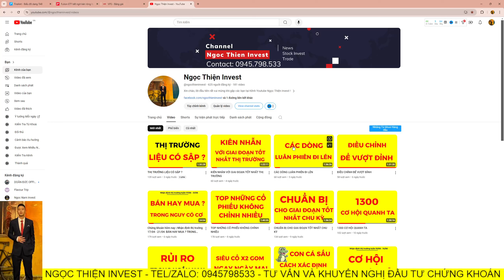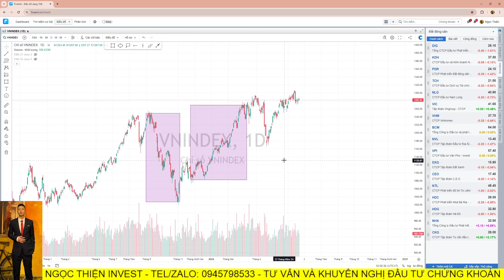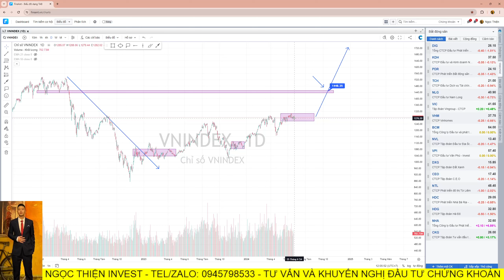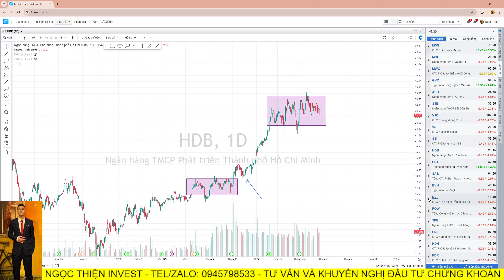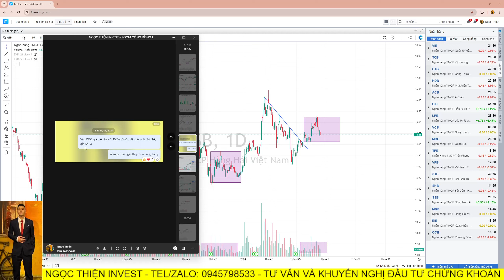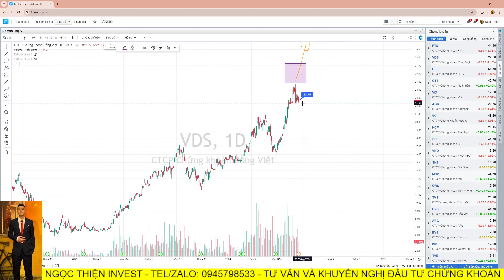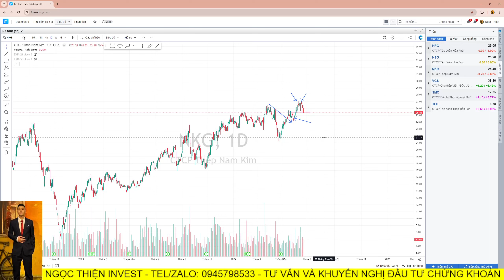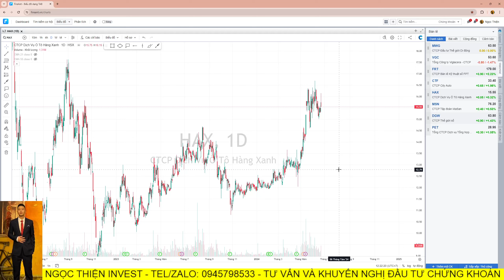Chứng khoán hôm nay | Nhận định thị trường 24/06 - 28/6 : VNINDEX 1300 - TOP CỔ PHIẾU X2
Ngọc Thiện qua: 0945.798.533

-Link FB ( Folow mình để Tìm hiểu những kiến thức qua những bài post FB nhé )